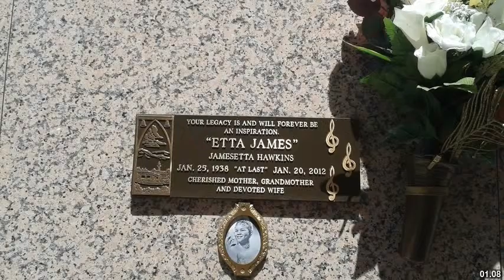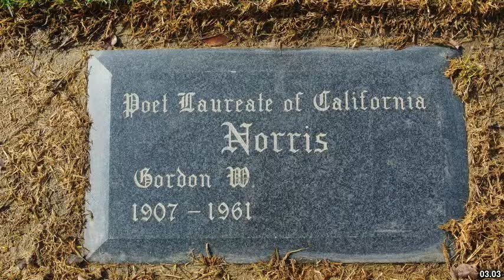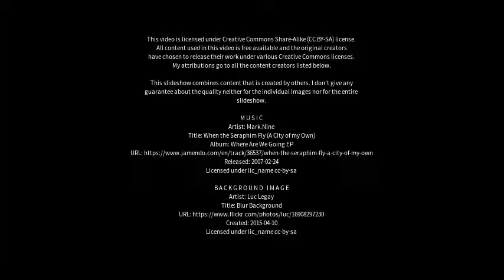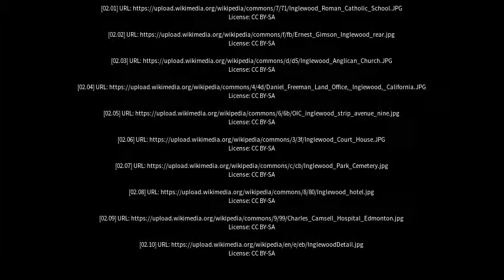Best places to visit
Best places to visit - Inglewood (Australia) Best places to visit - Slideshows from all over the world - City trips, nature pictures, etc.